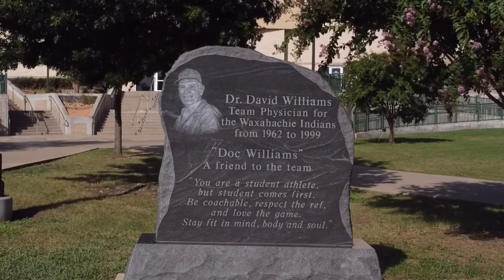Recreational only (Waxahachie)